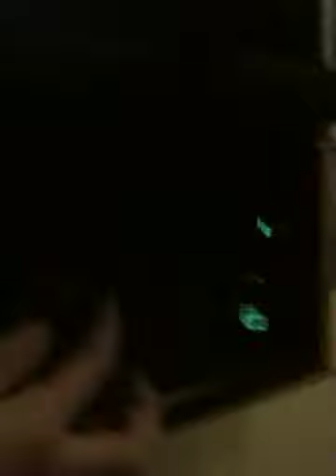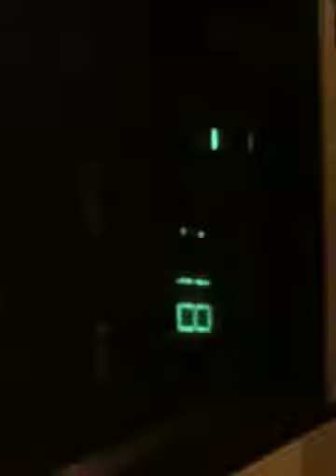Bugzy cooking show #2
This time bugzy is cooking to tomato soup. Enjoy!